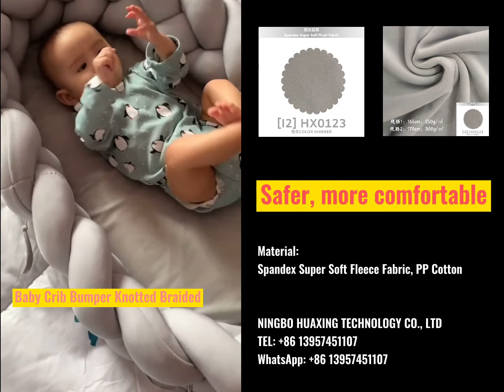Baby Crib Bumper Knotted Braid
We offer spandex super soft fleece fabric and PP cotton. Let me introduce the baby crib bumper knotted braid to you, which is made of our material.